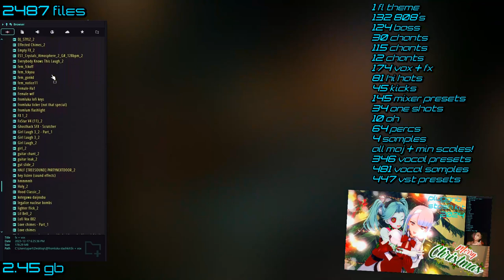*FREE* PLUGGNB DRUMKIT 2024 [FULL]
rewindraps x xangang type beat,xangang x summrs type beat,slimesito xangang type beat,stoopidxool xangang type beat,xangang x slimesito type beat, eliyf, warheart, miguelisaneko,